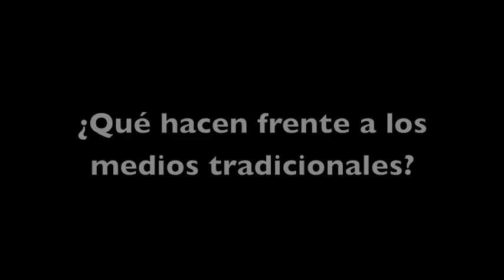¿Qué ocurre en Chile? Entrevista con Rafael Molina de Movilizados2011.tk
En Chile se llevan a cabo una serie de protestas masivas coordinadas a través de las redes sociales que piden apoyo a la educación pública donde la mayoría de los estudiantes deben endeudarse para pagar sus estudios. Muchos de ellos deben pagar durante años después de graduarse